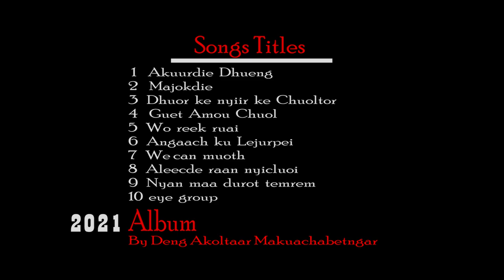AKOLTAAR OFFICIAL VIDEO ALBUM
Deng Akoltaar classic cultural dance songs Album 1